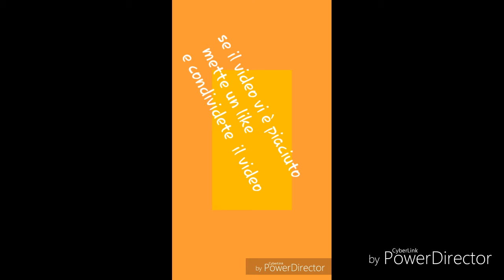Top 3 osservatore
Oggi vi spiegherò a cosa serve l'osservatore e come far svanire le pozioni e ance come fere muovere un armor stend .